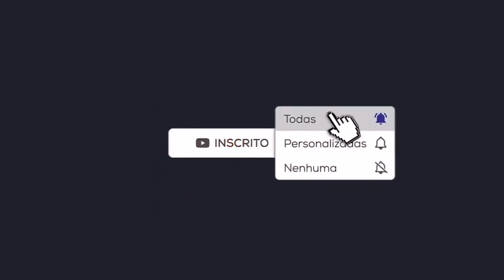O que vai mudar com o Novo COMPREV? Allex Ribeiro responde